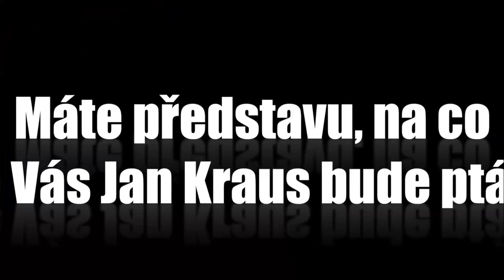Otázky - Jaroslava Jermanová - Show Jana Krause 10. 1. 2014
Hosté: Zakladatel dětské onkologie prof. Josef Koutecký, místopředsedkyně Poslanecké sněmovny PČR Jaroslava Jermanová, astrální cestovatelka a druidská velekněžka Mirka Morrigen Menclová.